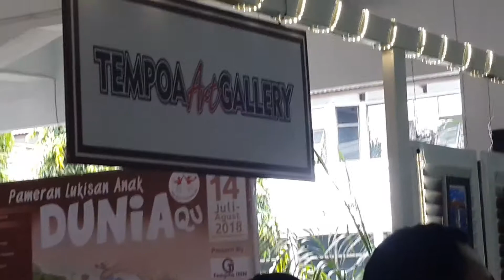Tempoa Art Gallery Acara Mari Menggambar Tvri Jambi